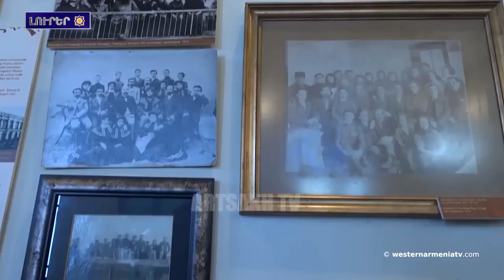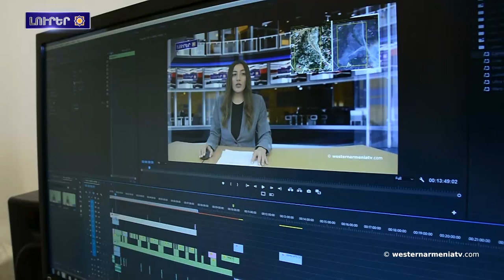Արցախա գյաբեքը՝ ինքնատիպ հայկական զարդանախշերավ, ներկայացվալն իբրեւ Բաքվի պատմական հիշողություն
1. ԱՀՀ Կառավարության Խոսնակին ելույթը
2. Բաքու սկսվալա Արցախի բնակիչ Ռաշիդ Բեգլարյանին դատավարությունը
3. Արեւելյան Հայաստանը պատրաստա մի ամսումը  ստորագրե «Խաղաղության համաձայնագիրը»
4․ Արցախա գյաբեքը՝ ինքնատիպ հայկական զարդանախշերավ, ներկայացվալն իբրեւ Բաքվի պատմական հիշողություն
5. Շուշի քաղաքի պատմության թանգարանին գործունեությունը մինչև պատերազմը ու հետո
6․ Աջակցինք «Արեւմտյան Հայաստանա հեռուստատեսությանը»

BANQUE DU BÉNÉFICIAIRE : 18206
SWIFT : AGRIFRPP882
IBAN : FR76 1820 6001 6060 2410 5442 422
BÉNÉFICIAIRE : Assemblée des Arméniens (AAAO)
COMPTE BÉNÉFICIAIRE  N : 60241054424